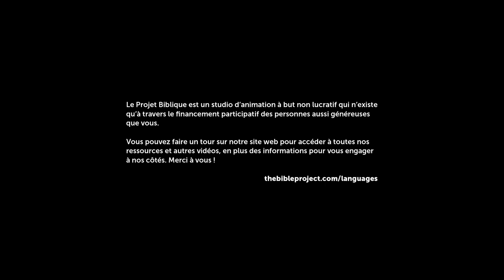Sacrifice et Expiation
Les sacrifices d'animaux initiés par Dieu pour recouvrir le péché et le mal humain, n'étaient qu'une étape vers le but suprême manifesté par la mort et la résurrection de Jésus.